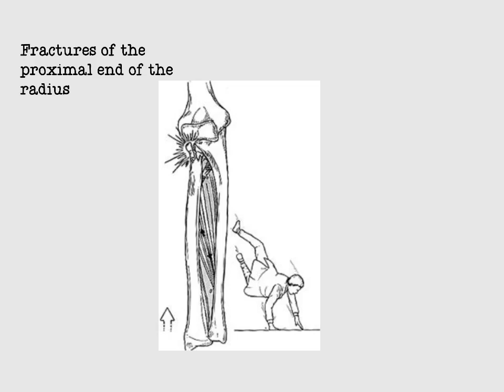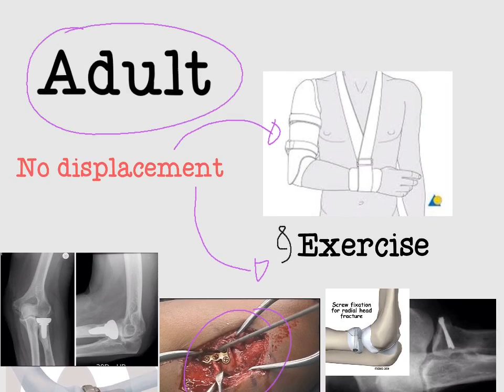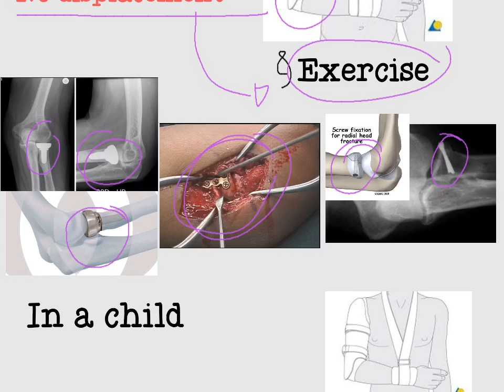fractures of the proximal end of the radius (ulf1)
Common in children and young adult , direct , indirect trauma (falling out stretched , extended pronated hand , adult radial head, children radial neck , S&S , x ray , treatment in children and adult , 1-2 weeks sling